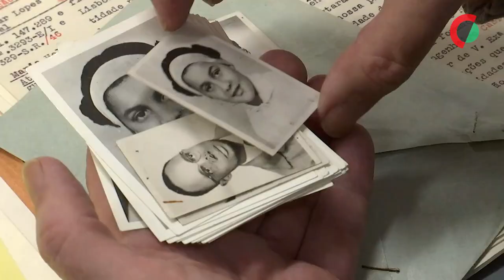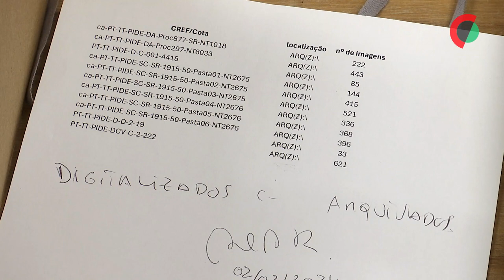Amílcar Cabral era temido pela PIDE que o perseguiu desde estudante em Lisboa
O diretor da Torre do Tombo considerou que a PIDE temia Amílcar Cabral e as suas relações internacionais, tendo começado a persegui-lo quando ainda estudava em Lisboa e depois como um “dirigente terrorista” que afrontava Salazar.